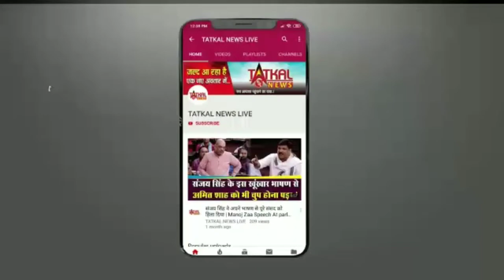HAPPY_BIRTHDAY_TO_SOUTH_MEGASTAR_PAWAN_KALYAN TatkalNewsLiveTatkalNewslive